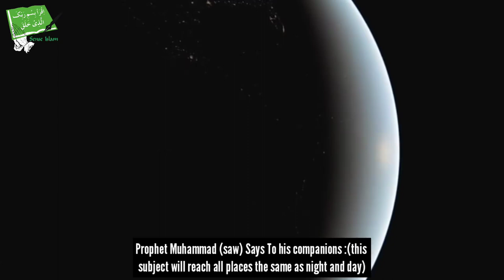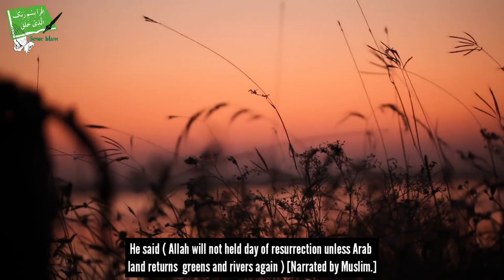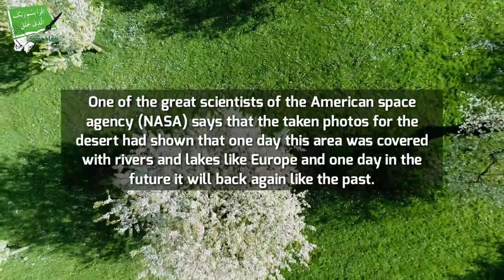Nasa Discovered Miracle Of Prophet Muhammad (SAW) From Space